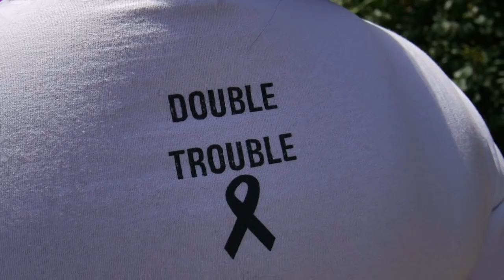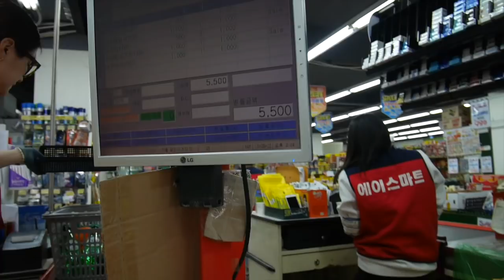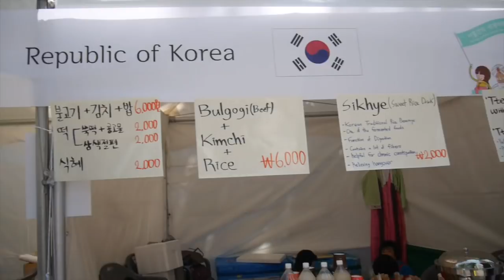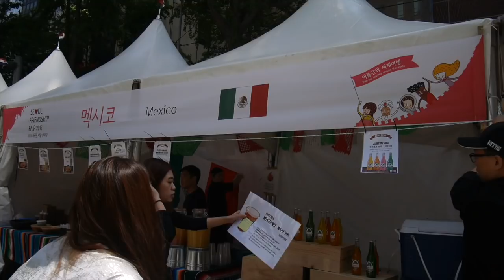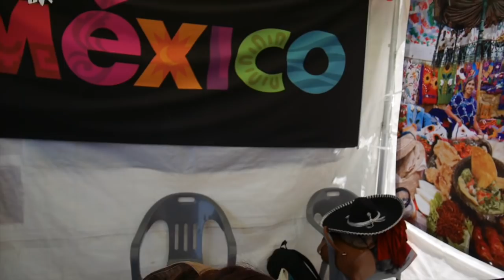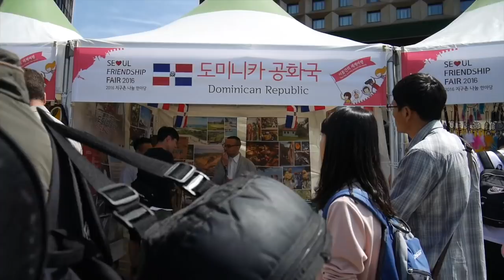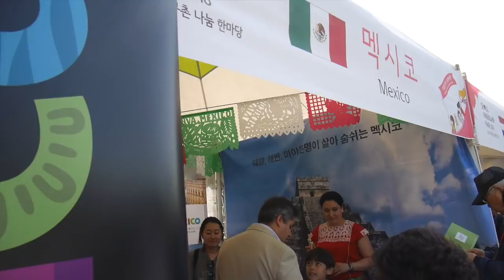Double Trouble TV 244: Feria de las Culturas Amigas en Corea (Seoul Friendship Fair) ♥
Porque usted lo pidió, hoy hay vlog larguísimo, tipo documental jaja En él, les mostramos un poco de la sesión de fotos que hicimos para MalditaPerra, algunas jocosidades random (como es debido) y, además, les enseñamos qué tal nos fue en el stand de México en la Feria de las Culturas Amigas en Corea. ¡Acompáñenos! :D

¡Hola!

G+D